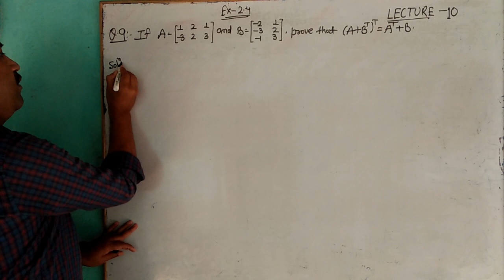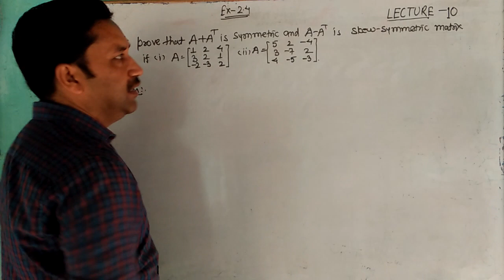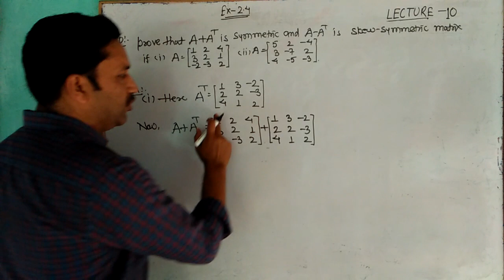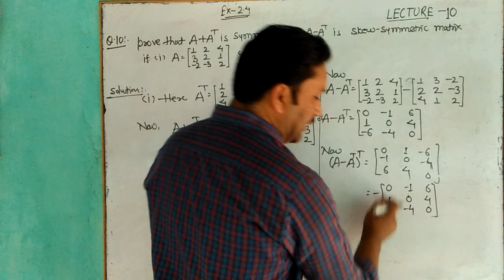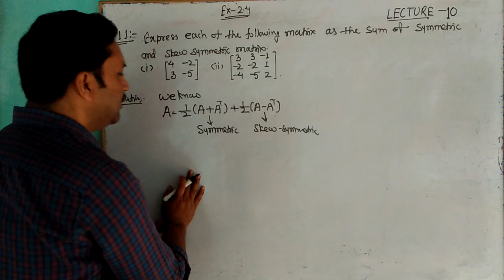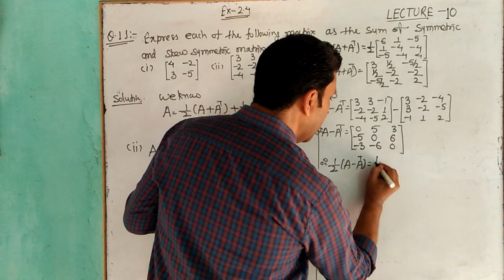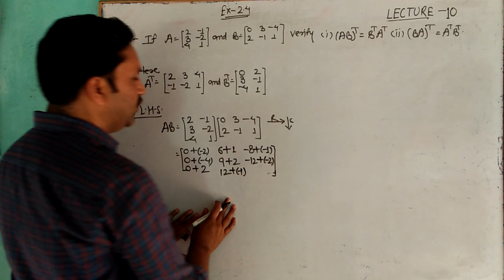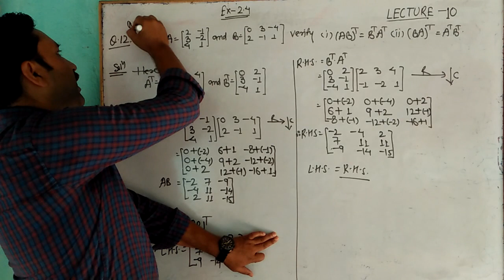Matrices (ex. 2.4 Q. No. 9 to 12)